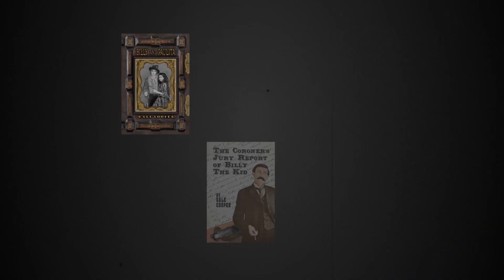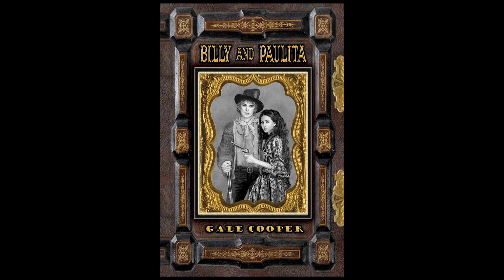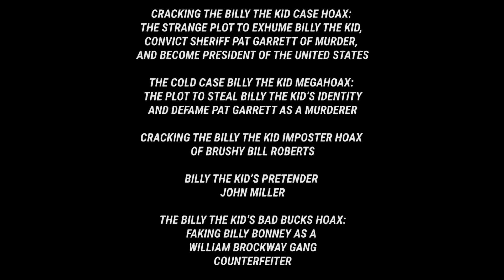TALK 39: BILLY THE KID DOCUFICTION NOVEL • FROM BOOK: BILLY AND PAULITA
Based on book: Billy and Paulita

Billy the Kid expert and author, Gale Cooper, M.D., presents her docufiction novel titled BILLY AND PAULITA. It brings to life her revisionist history with the romance of Billy Bonney and Paulita Maxwell, who are star-crossed by the deadly Santa Fe Ring.

Billy & Paulita